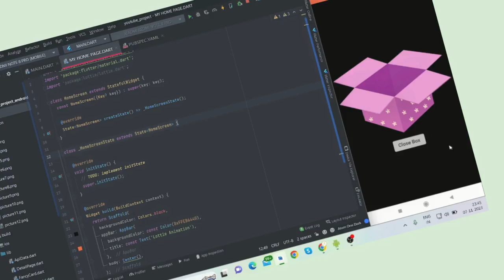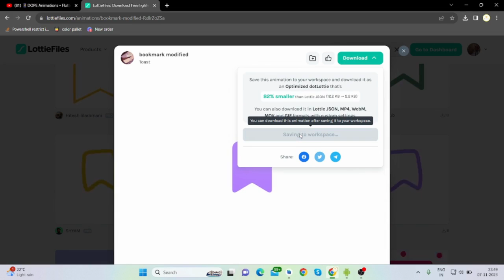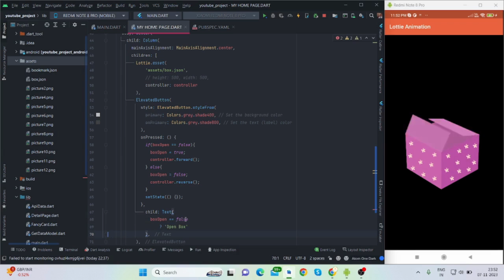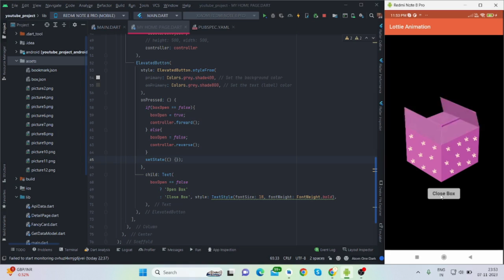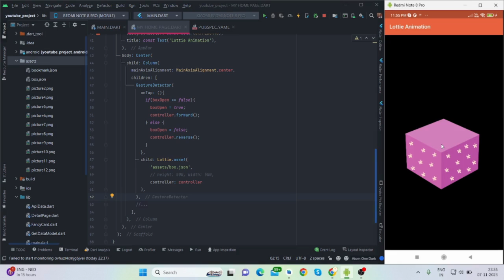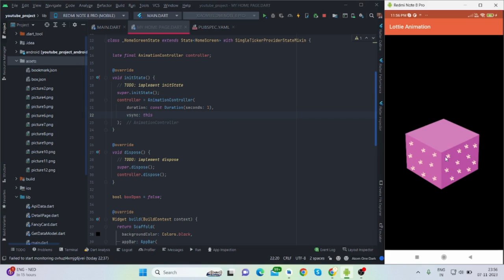How To Control Lottie Animation In Flutter | Dope Animation Flutter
Flutter - Control Lottie Animation in Flutter (Lottie Animation in Flutter). Flutter design of the week❤❤❤.

In this video I'll show how to control start stop lottie animation design in flutter. You can simply copy paste my code into your flutter project to see the animation.
Take Care & Stay Safe & Healthy. Till now Eat Sleep Workout Code Repeat😎😘.